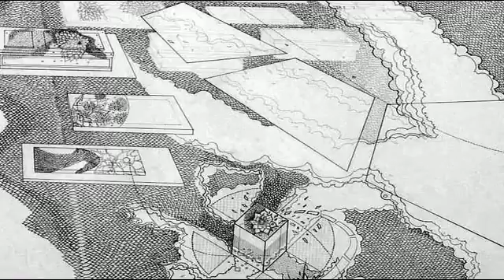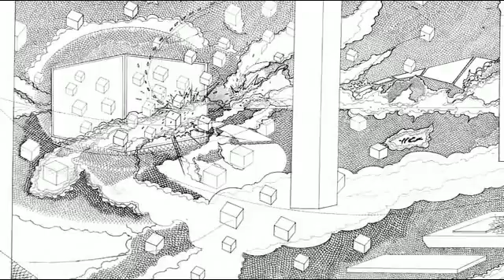Seher Shah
Seher Shah describes her work, Interior Courtyard 2, now on view in 21: Selections of Contemporary Art from the Brooklyn Museum. Seher Shah (Pakistani, born